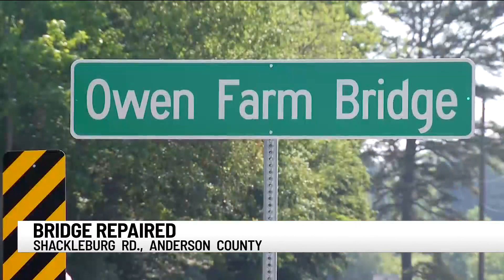Shackleburg Road Bridge to re-open in Anderson Co.